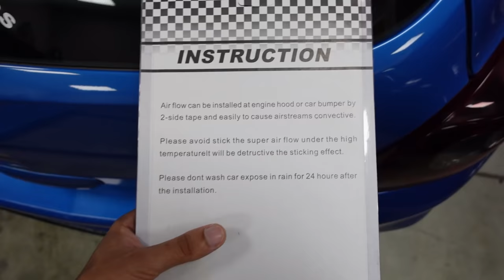RUINING My Car with $100 of eBay "Mods"...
I really am feeling bad for this car, do I dare drive it in public now?